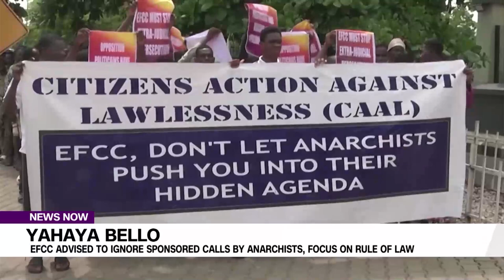Yahaya Bello: Ignore Sponsored Calls By Anarchists, Focus On Rule Of Law, Activists Advise Efcc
Again, scores of activists hit the streets of Lagos on Saturday demanding an end to what they described as the mischievous use of the Economic and Financial Crimes Commission platform to malign perceived enemies by opposition forces.